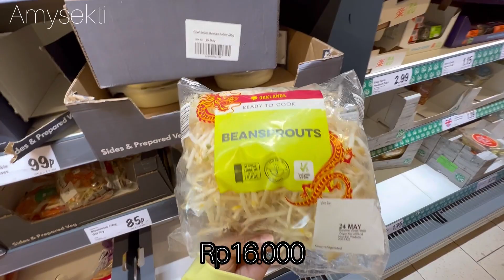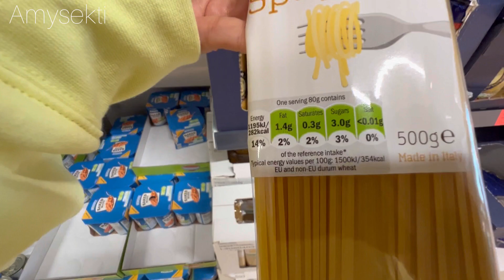MAU BBQ-AN BELANJA DAGING DAN AYAM YUKZ DI LIDL⁉️